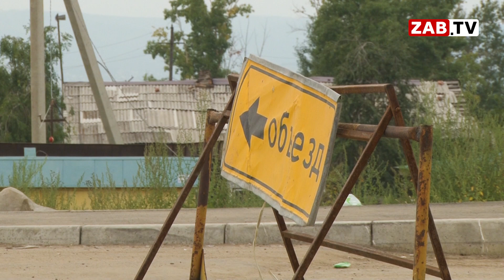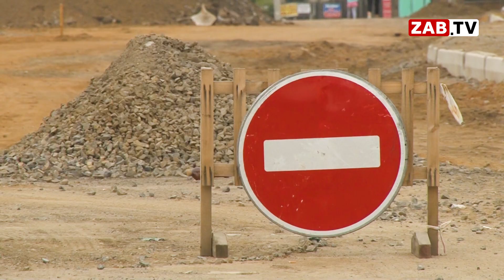Почему задержали финансирование подрядчику Карповского тракта?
Как говорится, в России две беды, одна из них - дороги. За счёт существенной поддержки федерального центра в рамках национальных проектов и центров экономического роста уже в этом году наш регион ждут существенные преобразования дорожной сети.